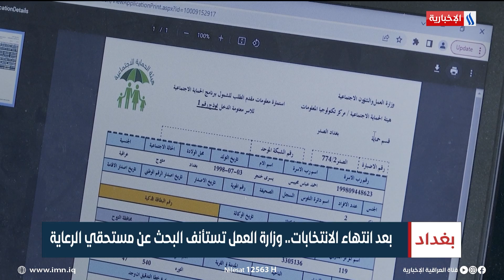بعد انتهاء الانتخابات.. وزارة العمل تستأنف البحث عن مستحقي الرعاية | تقرير سجا جاسم